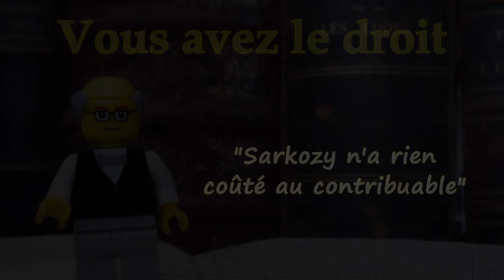Pourquoi Sarkozy n'a rien coûté au contribuable ?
La campagne électorale de l'UMP en 2012 n'a pas été remboursée par l'Etat, contrairement à celles de tous les autres partis politiques.
⬇️⬇️⬇️  POUR EN SAVOIR PLUS  ⬇️⬇️⬇️
Mais cette absence de remboursement est loin d'être à porter au crédit de l'ancien président, au contraire : il s'agit d'une sanction financière.

Et comme d'habitude, un ENORME merci à Thomas Blanchet pour le montage et le reste...

SOURCES & LECTURES
- L’article de la wikipedia sur le financement des campagnes électorales en France
- La fiche concernant la déduction des dons aux partis politiques sur le site service public
- Citation audio d’Hortefeux (entre 2’20 et 2’30 à peu près)